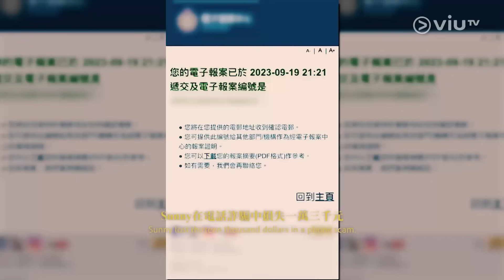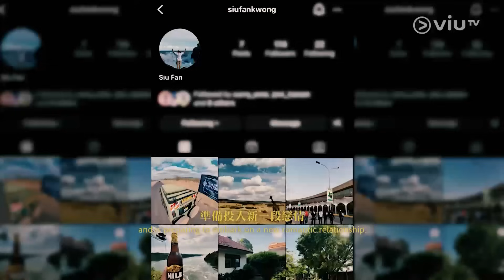《無制限探險隊》 EP 18 - 最後的黃金畫面 - 地獄之門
本集探險隊將前往拍攝最後的黃金畫面，來到號稱地球上最熱的地方，拍攝巨大岩漿湖。經歷3日兩日的酷熱地獄，在野外風餐露宿，究竟探險隊到最後是否可以得到一個完美的結局呢？